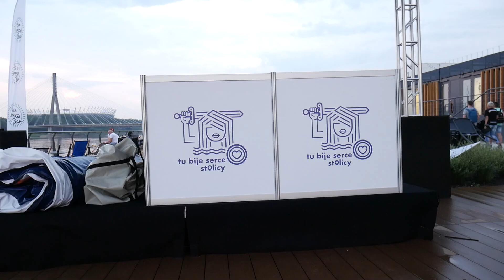Guide Warszawa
Warszawa ? już tuż tuż, nie przegap okazji i dołącz do nas !! Krótki film o sekretach Wisły, czym jak i gdzie !! :) nie długo kolejne filmy tylko że z innym miastem :) :) Nie czekaj zapisz się już dziś !!

Muzyka:
Dj Quads